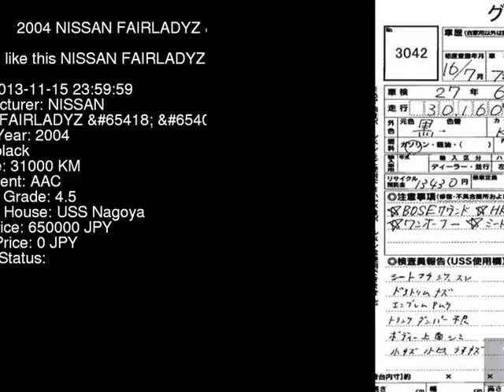2004 NISSAN FAIRLADYZ _ST Z33